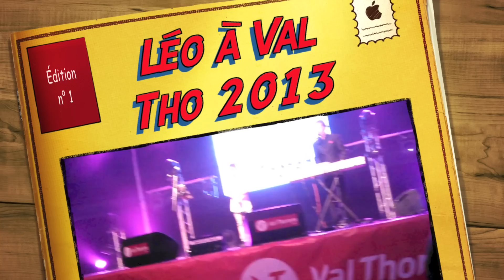Léo Ristorto sings Adèle and Céline Dion ♡ (Live Performance from the 7th Ceremony of Sosies)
Léo chante pour la 7ème édition des sosies.

Un immense merci à Bruno et Valérie pour tout leur amour.
J’espère que ce live vous plaira.
Merci infiniment... ♡